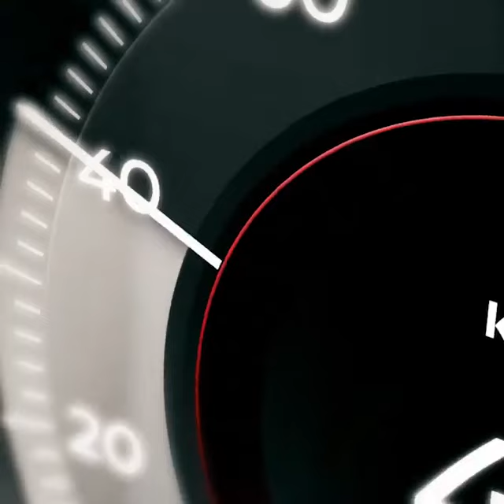e-POWER Technology Explained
What is e-POWER technology and how does it work❓We’ve got you covered!